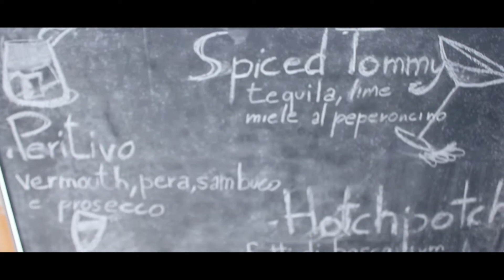BARTENDER'S X CASA BRUNCH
Bartender's presents Casa Brunch @ Casa Alfonso

Regia e Montaggio: Simone Puziello

BARTENDER'S

CASA ALFONSO